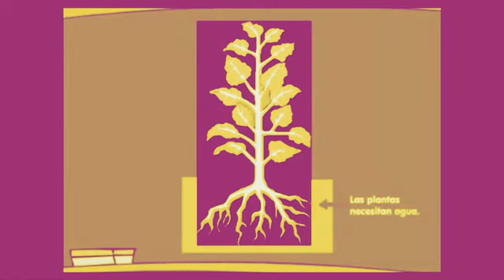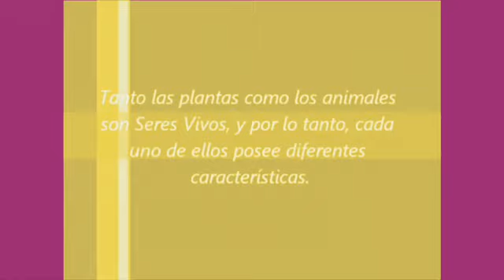Diferencias entre plantas y animales 1a y 1b